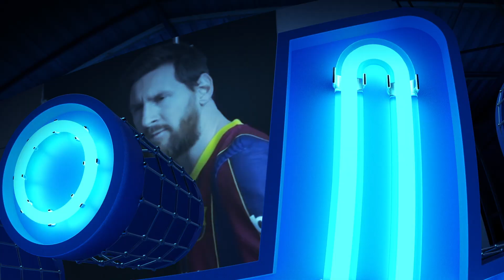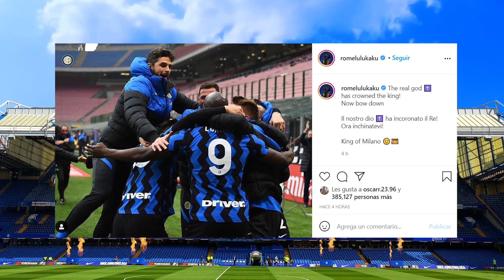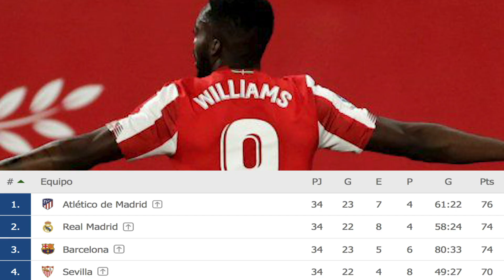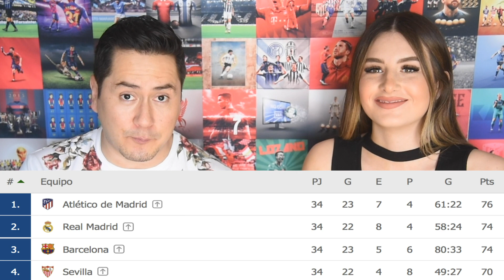CR7 y MESSI, continúa el 'DUELO' | Mensaje de LUKAKU a IBRA | Así irá el MADRID por Haaland y Mbappé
¡Cayó el Sevilla! Reunión de culés en casa de Messi. Fans reclaman a Donnarumma, el arquero responde. Esto y más ¡AQUÍ!